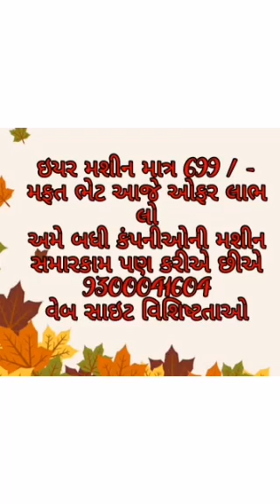टिनिटस प्रॉब्लम कान में आवाज/कान की मशीन रिपेयरिंग की जाती है / 9300041604